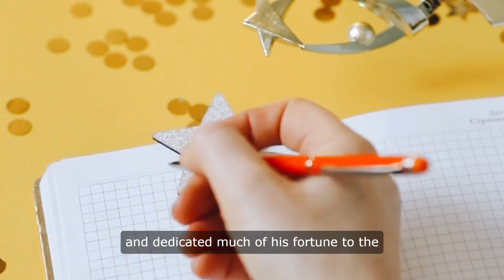Who invented Dynamite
Dynamite was invented by Alfred Nobel, a Swedish chemist and engineer, in 1867. Nobel had been experimenting with different explosives for years, trying to find a safer alternative to nitroglycerin, which was highly unstable and prone to accidental explosions. After numerous failed attempts, Nobel finally discovered a mixture of nitroglycerin and diatomaceous earth that was much more stable and easier to handle.

Nobel patented his invention and named it "dynamite," from the Greek word for power. Dynamite quickly became popular for use in construction, mining, and demolition, as it was much safer and more reliable than other explosives available at the time. Nobel's invention revolutionized the industry and made him a wealthy man.

Despite the success of dynamite, Nobel was deeply troubled by the destructive potential of his creation. He was horrified by the use of dynamite in warfare and the devastation it caused. In his later years, Nobel became a pacifist and dedicated much of his fortune to the establishment of the Nobel Prizes, which are awarded annually for achievements in various fields, including peace.

Alfred Nobel's invention of dynamite had a lasting impact on the world, both for better and for worse.